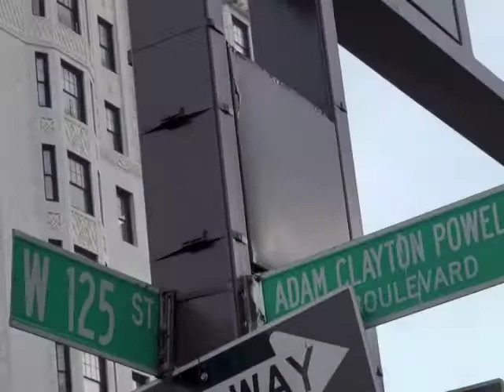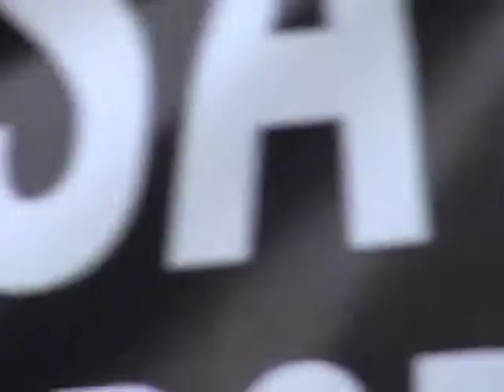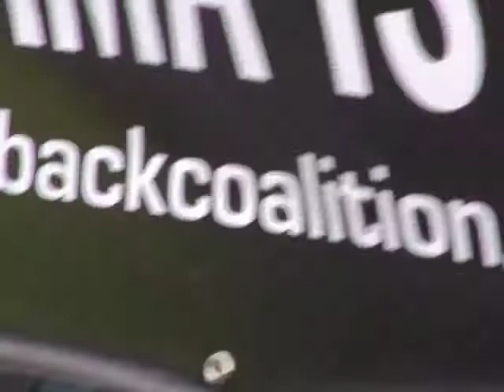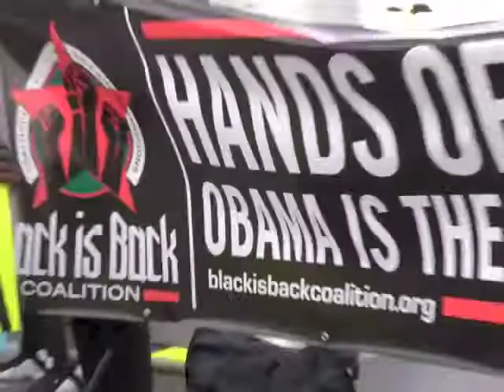Harlem Assata Shakur Rally pt2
In response to New Jersey State law enforcement and the FBI upping the ante and branding the exiled former political prisoner as a "terrorist"..Black is Back Coalition